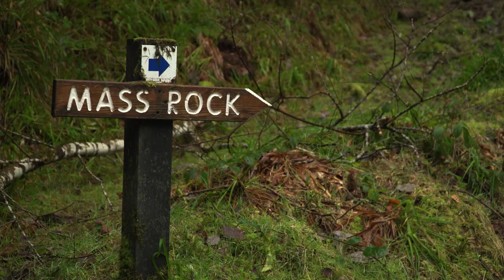The Canon Sheehan Loop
The Canon Sheehan Loop follows glorious forest tracks, woodland paths and riverbank through Glenanaar Forest and along the banks of the Ogeen River. Watch out for the natural well, the bluebells, a standing stone and a mossy mass rock. There are great views of the Blackwater Valley and the Nagle and Knockmealdown Mountains.